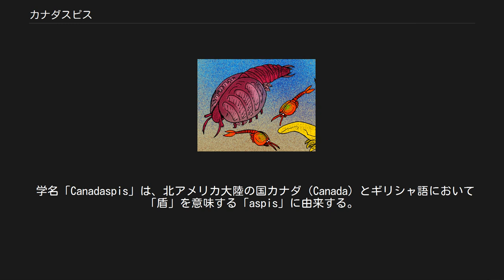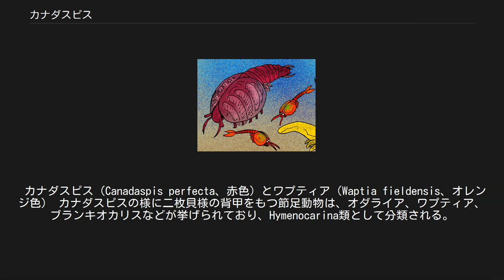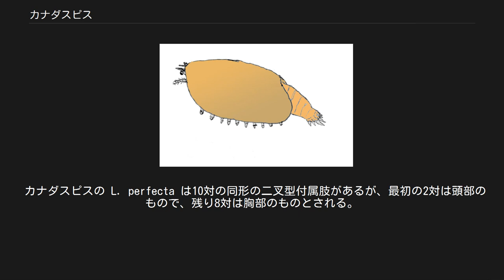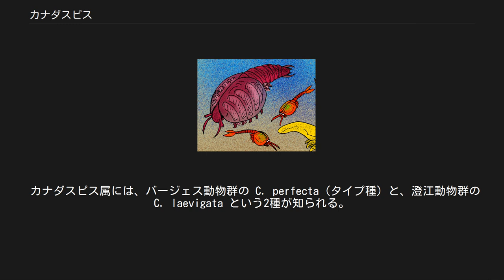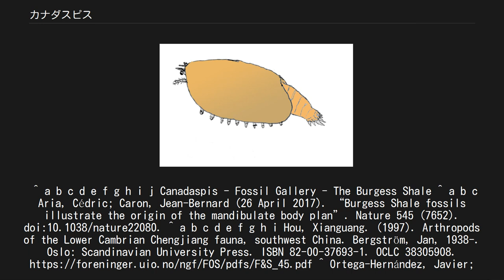カナダスピス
カナダスピス（Canadaspis）はカンブリア紀の海に生息したHymenocarina類の節足動物の1属。
バージェス動物群と澄江生物群から発見されている。
前半身はほぼ円筒形の背甲に覆われた動物である。
 学名「Canadaspis」は、北アメリカ大陸の国カナダ（Canada）とギリシャ語において「盾」を意味する「aspis」に由来する。
 Canadaspis perfecta の化石。
 頭部の前には眼柄のついた1対の眼と十数節に分かれた触角がある。
口は腹側にあって後ろに向いて開いたと考えられる。
かつては甲殻類のように更なる1対の触角と大顎をもつと考えられてきたが、そのような構造の存在は後に否定的とされる。
 頭部の背面から伸びる薄い背甲は胸部の背面に伸びて体の左右を覆っている。
胸部と腹部は円柱形、あわせて十数節をもつ。
腹部の終端は太い尾節があり、その腹側は直前の腹節から生える棘がある。
 腹面には頑丈な内肢と扇形の外肢からなる二叉型付属肢が並んでいた。
内肢は歩脚型で、基部の内側は発達した突起がある。
このような付属肢は10対あり、そのうち最初の1対もしくは2対は頭部のもので、残りは胸部のものであるとされる。
 カナダスピスは海底から有機物を摂るゆるやかな底生性動物であると考えられる。
体の大部分を覆った左右二枚の背甲は、外敵から身を守る機能を持つ可能性が挙げられる。
 カナダスピス（Canadaspis perfecta、赤色）とワプティア（Waptia fieldensis、オレンジ色） カナダスピスの様に二枚貝様の背甲をもつ節足動物は、オダライア、ワプティア、ブランキオカリスなどが挙げられており、Hymenocarina類として分類される。
 カナダスピスの L. perfecta は10対の同形の二叉型付属肢があるが、最初の2対は頭部のもので、残り8対は胸部のものとされる。
この事は、頭部の顎の分化がほとんど起きていないこと、この動物の原始性をしめすものと考えられる。
8節の胸部と7節以下の腹部は軟甲類の特徴であるため、大顎と2対の触角をもつという解釈に加えて、1978年にブリッグスは、この動物を初期の甲殻類、特に軟甲類に属するものと考えた。
 しかし、このような見解は後に否定的とされる。
例えば触角として認められる構造は1対しかなく、この単枝型の触角を第2触角と解釈するのは甲殻類としてあまりにも異質であり、大顎とされる部位も誤認であると指摘される。
加えて、同属の L. laevigata は10節の腹部をもち、カナダスピスの軟甲類的形質を直接に否定している。
90年代後期の見解をはじめとして、カナダスピスを他のHymenocarina類と共に、基盤的な真節足動物もしくは基盤的な大顎類と考えるのが主流となった。
 カナダスピス属には、バージェス動物群の C. perfecta（タイプ種）と、澄江動物群の C. laevigata という2種が知られる。
 バージェス動物群に属する。
腹部は7節をもつ。
 澄江動物群に属する、腹部は10節をもつ。
C. perfecta に比べると背甲はより小さく、尾節の棘は少ない。
^ a b c d e f g h i j Canadaspis - Fossil Gallery - The Burgess Shale ^ a b c Aria, Cédric; Caron, Jean-Bernard (26 April 2017). “Burgess Shale fossils illustrate the origin of the mandibulate body plan”. Nature 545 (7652). doi:10.1038/nature22080. ^ a b c d e f g h i Hou, Xianguang. (1997). Arthropods of the Lower Cambrian Chengjiang fauna, southwest China. Bergström, Jan, 1938-. Oslo: Scandinavian University Press. ISBN 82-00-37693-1. OCLC 38305908. ^ Ortega-Hernández, Javier; Janssen, Ralf;...